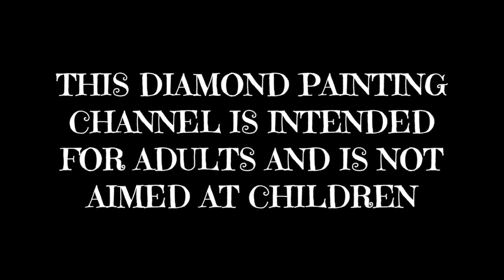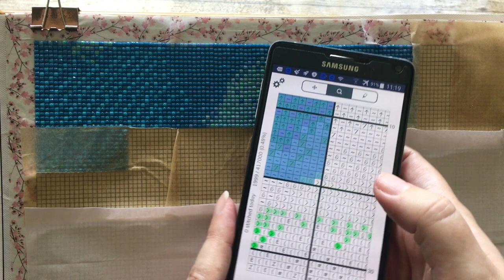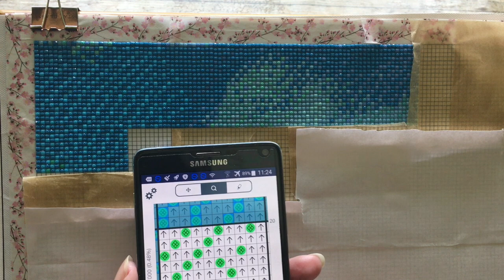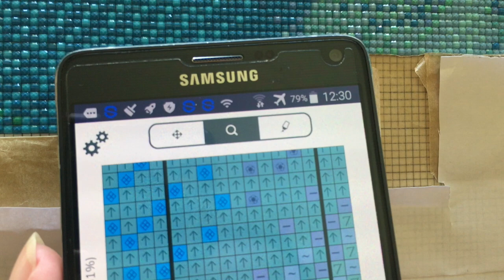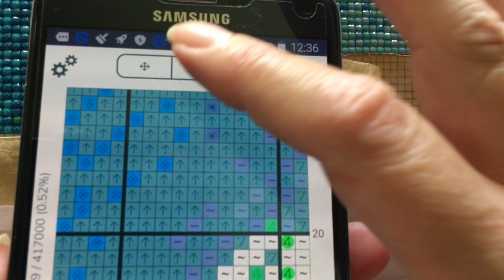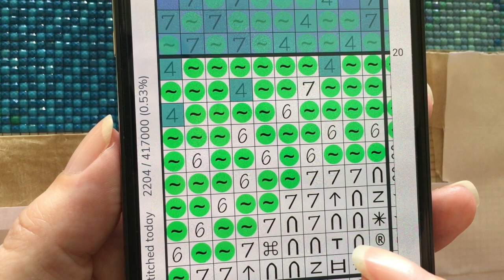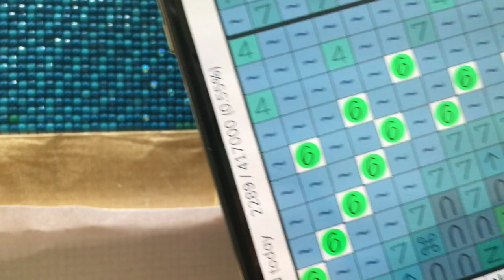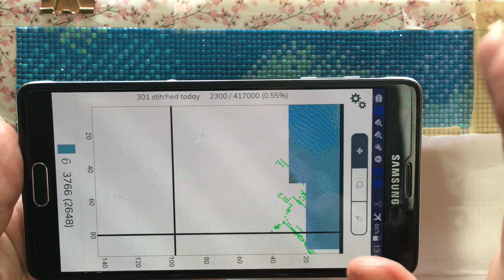HAED Cross Stitch to Diamond Painting | WIP & Chat Vlog 10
Welcome to THE GREAT BIG DRAGON RACE PROJECT! This is a vlog, drill with me, wip and chat style video. It's slow, relaxed and chatty! Now that I've finished the mammoth kitting up preparation for my Heaven and Earth Designs Diamond PaintingI'm finally back to actually Diamond Painting Dragon Race Into the Night by Rose Khan.

Part of my vlog series where I'm showing my entire journey converting HAED Cross Stitch pattern into a (roughly) 140x190cm Diamond Painting.

Note, this is my SECOND YouTube Channel dedicated to only Diamond Painting. In addition to my Heaven and Earth Designs project I'll also be doing Unboxings, Post Reviews, WIP & Chats, Kitting Up Videos and pretty much anything else I can thing of.

***LINKS TO ALL PRODUCTS MENTIONED IN THE VIDEO***

EverMoment Square Resin Drills (I messaged them via their Custom Diamond Painting page)

All above are AliExpress Stores.

Ambidextrous Craft Scissors
UK Amazon
USA Amazon

DRAGON RACE INTO THE NIGHT BY ROSE KHAN (MAX COLOURS). THIS IS THE CROSS STITCH PATTERN THAT I AM CONVERTING INTO A DIAMOND PAINTING